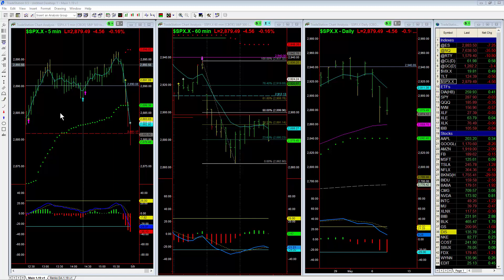Is Disney a Buy at this Price?